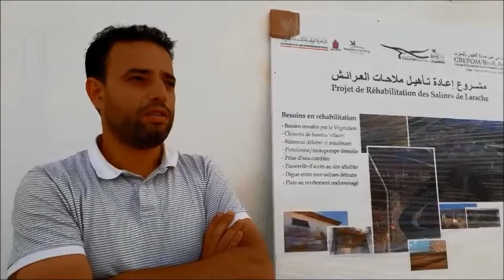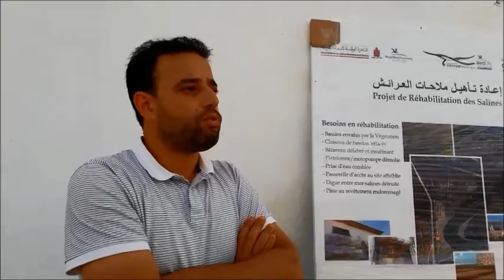medias et actualtés